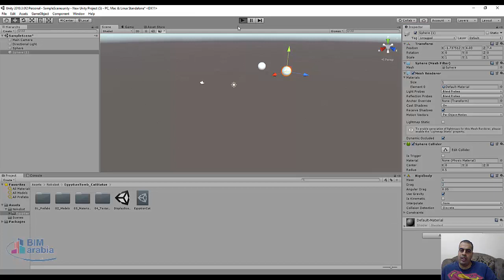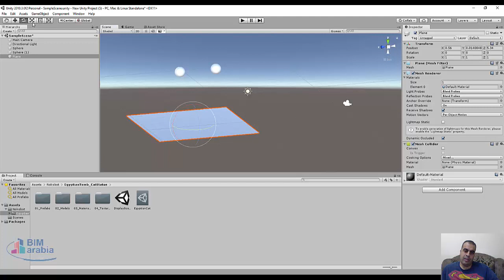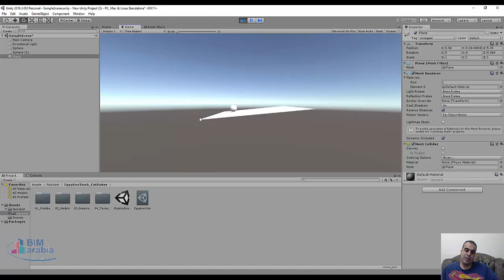UNITY rigid body